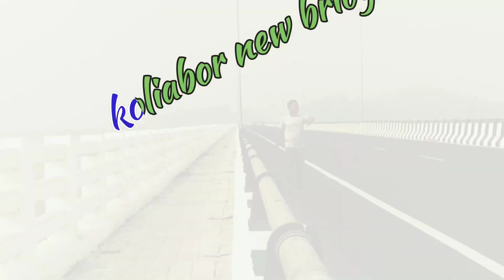koliabor New Bridge